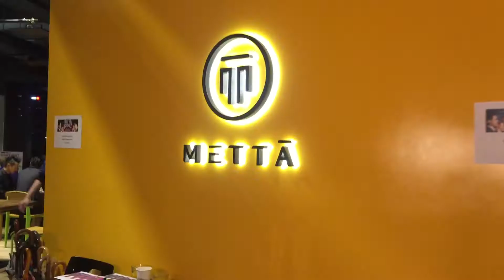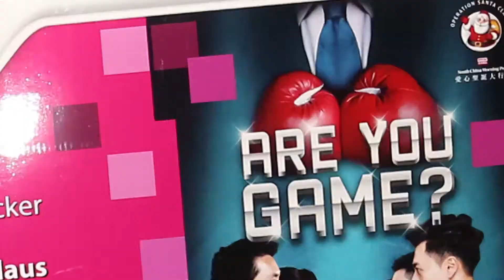OSC MBA Charity Challenge 2017 - Don't miss the opportunity!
Are you an MBA student or a member of the alumni? We need yourh elp. Work your magic and convert your MBA skills to raise fund for Operation Santa Claus.